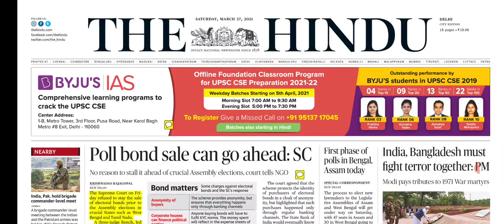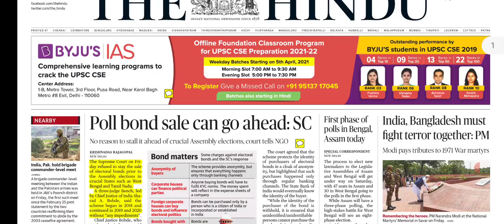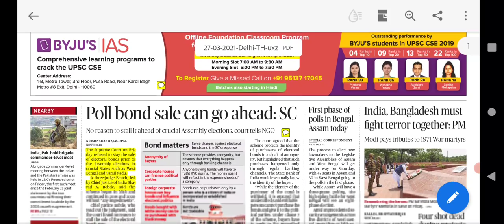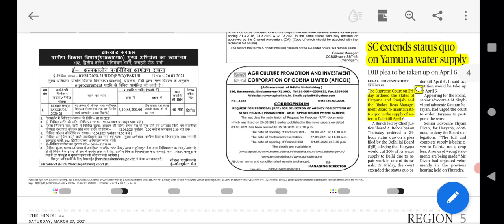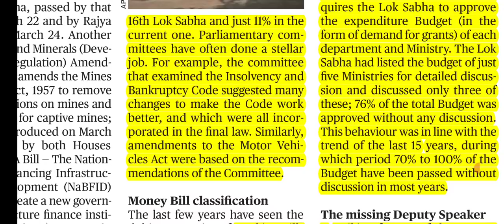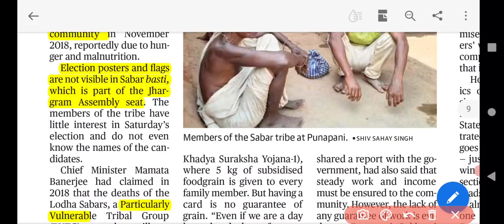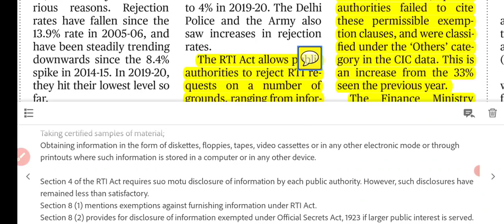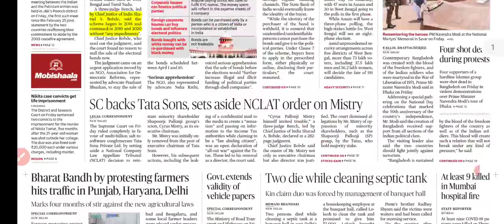The Hindu Newspaper 27 March 2021